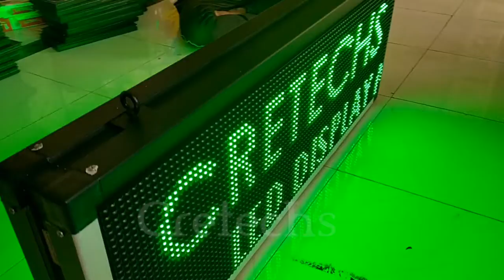Dual side green 3ft x 1ft scrolling LED display by Cretechs